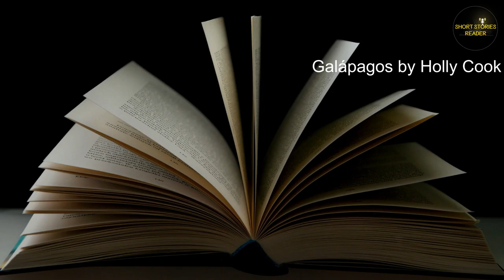Galápagos | Short Story by Holly Cook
Short Story: Galápagos by Holly Cook